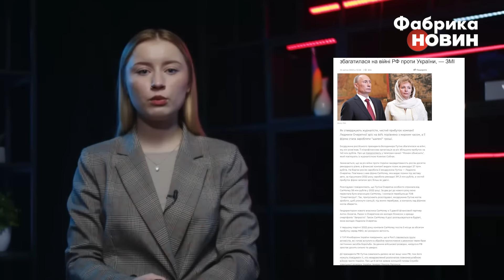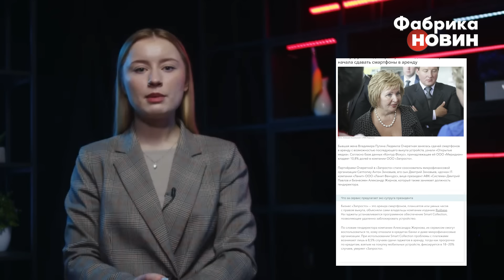⚡Як живе ЕКСДРУЖИНА ПУТІНА? Так росіян ще не грабували! Диктатор попросив не видавати цю таємницю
Колишня дружина кремлівського диктатора Володимира Путіна Людмила знає дуже багато таємниць фюрера, тому після розлучення він мусив їй заплатити відкупні. Які статки в ексдружини Путіна? Як вона заробляє гроші на війні РФ проти України? Про це та інше - у випуску «12 хвилин».